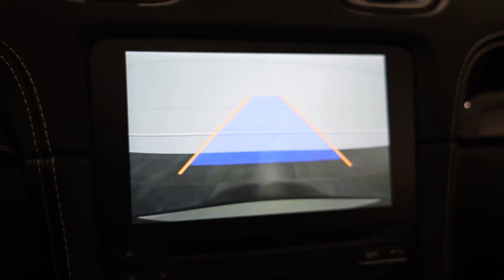WEST MOTORS LYON I Porsche 718 Boxster Spyder 4.0 420 Ch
Porsche 718 Boxster Spyder 4.0 420 Ch

Origine France

Configuration exceptionnelle, près de 25 000 € d’options !

Véhicule entièrement protégé par un film de protection transparent (PPF).

M.E.C : 07/12/2020

Options :

- Craie
- Jantes aluminium 20’’ peintes en Noir finition satinée
- Étriers de freins Noir
- Phares à LED incluant Porsche Dynamic Light System Plus PDLS+
- Pack Sport Chrono
- Aide au stationnement arrière avec caméra de recul
- Système d’échappement sport
- Régulateur de vitesse
- Bouchon de réservoir à carburant en AluDesign
- Rétroviseurs intérieur et extérieurs anti-éblouissement avec capteur de pluie intégré
- Désignation du modèle peint en Noir
- Logo Porsche peint en Noir

- Sellerie en cuir et Race-Tex Noir avec surpiqures contrastantes Craie
- Sièges Sport Adaptatifs Plus réglables électriquement 18 positions et à mémoire
- Sièges chauffants
- Volant Sport GT multifonction en alcantara avec option chauffage
- Pack intérieur coutures décoratives et broderies (Porsche Exclusive)
- Pack intérieur carbone
- Inserts décoratifs en carbone sur le tableau de bord
- Inserts décoratifs en carbone sur la console centrale
- Inserts décoratifs en carbone sur les panneaux de portes
- Tableau de bord en cuir
- Panneaux de portes en cuir
- Ceintures de sécurité Craie
- Colonne de direction en cuir avec coutures contrastantes (Porsche Exclusive)
- Seuils de porte intérieurs en cuir avec coutures contrastantes (Porsche Exclusive)
- Couvercle de coffre de rangement en alcantara avec écusson Porsche
- Pare-soleil en alcantara
- Système audio Bose
- Climatisation automatique bi-zone
- Module de navigation avec Porsche connect
- Apple Carplay
- Pack luminosité
- Filet de rangement côté passager
- Extincteur

Offre de location en crédit ballon possible à partir de 1 223,11 € / mois pendant 36 mois avec 20 000 € d’apport (plus d’informations sur demande)

Véhicule garantie 12 mois valable dans le réseau Porsche en France et en Europe.
- - - - - - - - - - - - - INFORMATIONS - - - - - - - - - - - - -

WEST MOTORS - LYON

Achat et vente de véhicules sports et premium

Nous vous proposons un large choix de véhicules haut de gamme, que nous prenons soin de faire contrôler rigoureusement. L’équipe West Motors met à votre disposition tout son savoir-faire pour vous satisfaire. Nous vous proposons différentes solutions de financement (crédit classique, leasing, LOA, crédit ballon…).
De la reprise de votre ancien véhicule au financement de votre nouveau projet, nous nous occupons de tout.

Pour chaque véhicule, nous vous garantissons le kilométrage et sommes en mesure de vous fournir un historique complet et transparent.
Nous vous offrons également différentes possibilités d'extension de garantie de 6, 12 ou 24 mois (garantie valable chez tous les concessionnaires de la marque en France et partout en Europe).
Ayez l’esprit tranquille, nous sommes agréés et habilités par la Préfecture pour établir votre nouvelle carte grise.

N’hésitez pas à nous rendre visite ! Notre showroom, situé à seulement 10 min de Lyon, est accessible uniquement sur rendez-vous.
Vous n’êtes pas de la région ? Nous pouvons venir vous chercher directement en gare ou à l’aéroport.

*Annonce non contractuelle, sous réserve d’erreur de notre part*